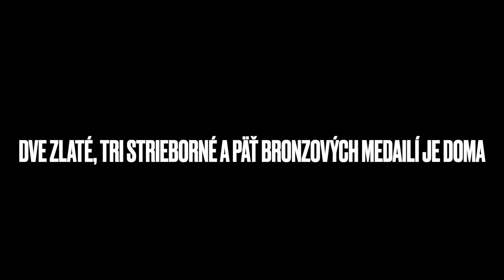Laura Árestová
Laura Árestová - Fond pre budúcnosť športu - jazdectvo